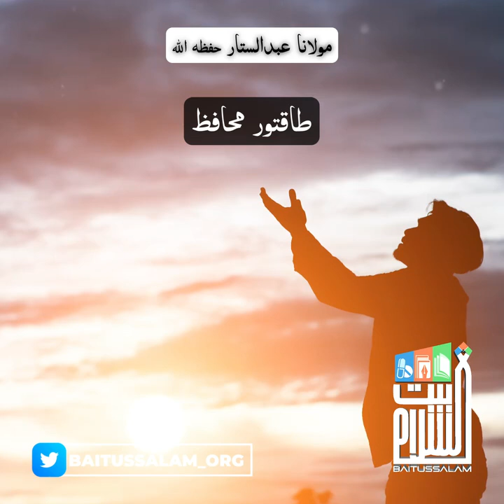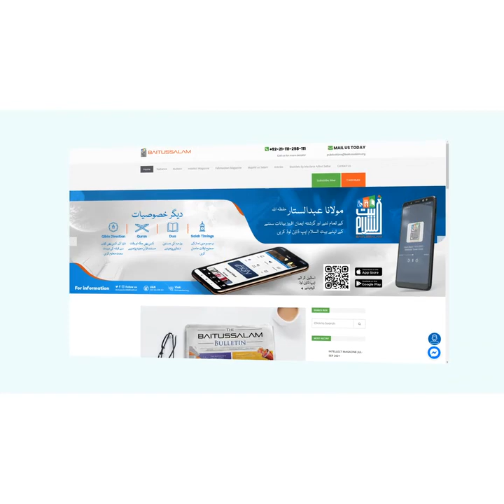"Powerful defender"A Short Clip by Maulana Abdus Sattar H.A. at Masjid Baitussalam 12-02-2024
Taqatwar Muhafiz | Maulana Abdus Sattar H.A.

"طاقتور محافظ"

"Powerful defender"